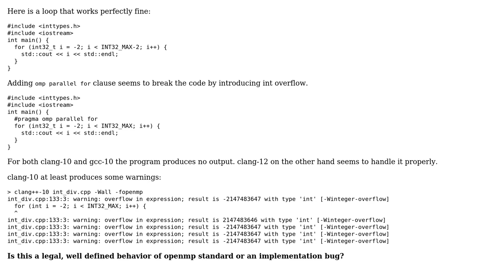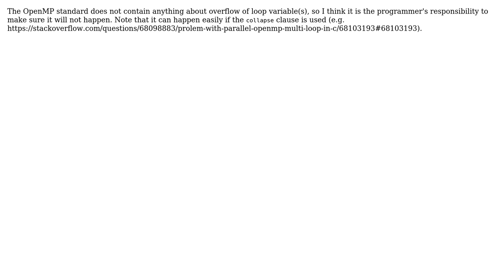Openmp with more than INT_MAX iterations - is it legal? (4 Solutions!!)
Openmp with more than INT_MAX iterations - is it legal?

With thanks & praise to God, and with thanks to the many people who have made this project possible! | Content (except music & images) licensed under CC BY-SA | Music | Images & others | With thanks to user Victor Eijkhout user tstanisl user S. Kaczor user Laci user 273K and the Stack Exchange Network Trademarks are property of their respective owners. You are responsible for your own actions.